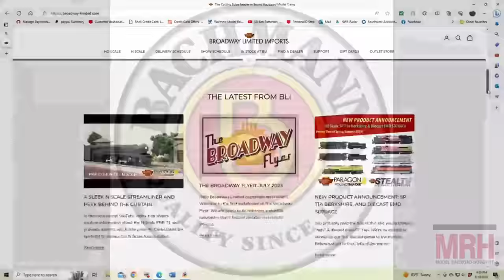St Louis RPM meet report | October 2023 WHATS NEAT Model Railroad Hobbyist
- Model Railroad Hobbyist roving reporter Ken Patterson's October What's Neat this month includes

- St Louis RPM meet report
- BLI HO scale Hudson 4-6-4, NYC
- BLI HO freight cars
- Matt Stern interview
- And more!

  ... Plus lots of shots of great runbys

IMPORTANT NOTE: The MRH monthly What's Neat video is posted the ~15th of each month.

► See the full article and follow the discussion (not available until October 16th)
► THERE’S LOTS MORE:
Get even more how-tos for model railroading on the Model Railroad Hobbyist website. This video is just part of the FREE October 2023 issue of Model Railroad Hobbyist magazine.
▼ CONNECT!